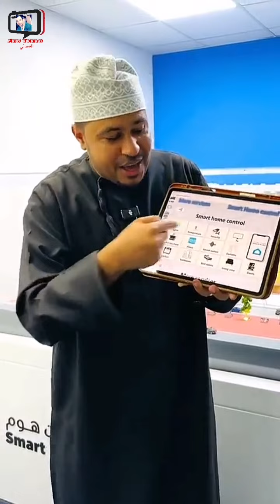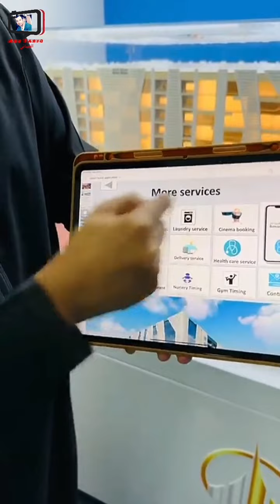محمد المخيني/ اشتري شقة وتحكم بمحتوياتها بضغطة زر فقط